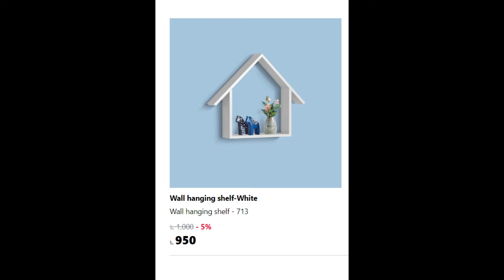Wall Hanging Shelf | Regal | Brothers | Price updated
Made with Engineered wood.
1-year warranty service available.
Regal is not liable to set the product on the wall.
We will only provide the necessary screws and other accessories.